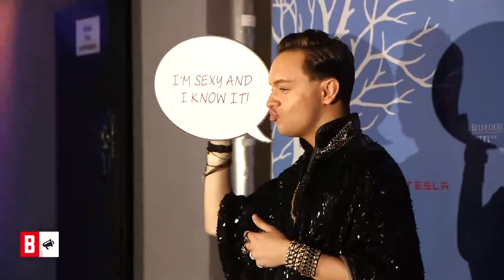BUNTE TV - Newsflash: Julian Stoeckel: „Fashion Week ist ein Haifischbecken!"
Designer Julian Stoeckel verrät uns im Interview, wie es hinter den Kulissen der Fashion Week in Berlin wirklich zugeht.